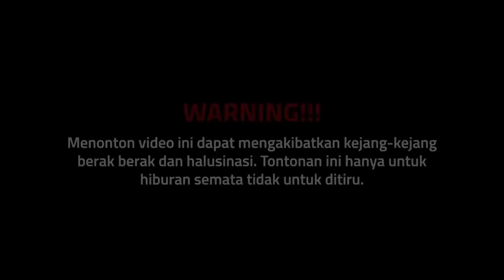Rujak K3CUBUN6 Sambel CAROLINA REAPER sama Tarzan @dedeinoen8868 H4LU N3R4KAAA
Rujak K3CUBUN6 sama Tarzan  @dedeinoen8868  H4LU N3R4KAAA

Di bilang reality show bukan, sosial experiment bukan, acara prank prank apalagi juga bukan. Cuma satu tujuan kita di undang Podcast @DeddyCorbuzier